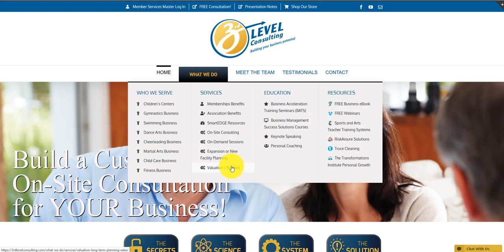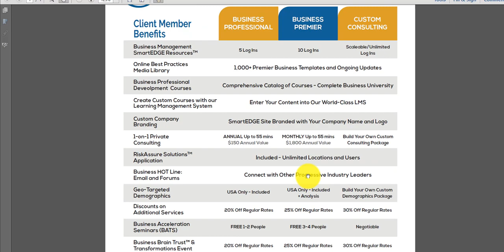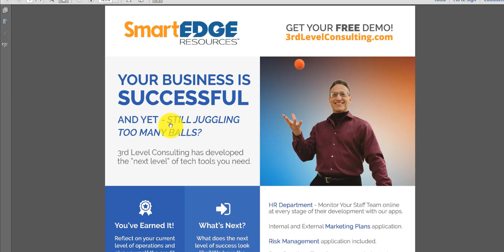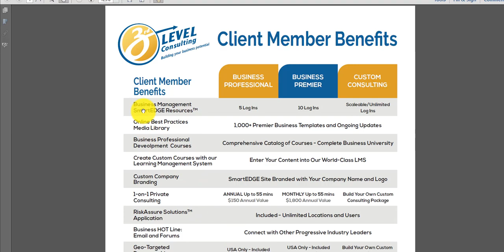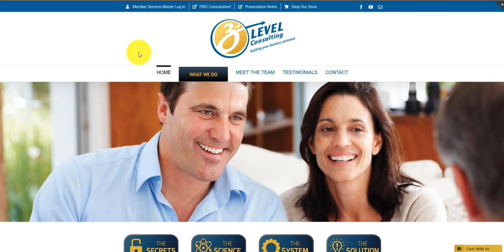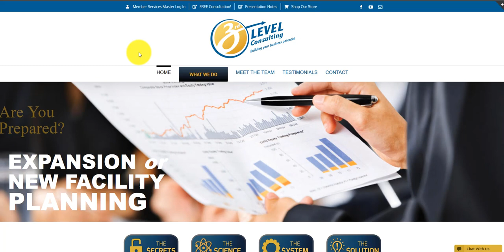3rd Level Consulting Business Membership Benefits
3rd Level Consulting Business Membership Benefits for Child Activity Centers including gymnastics, cheerleading, swimming, dance, martial arts and child care centers.